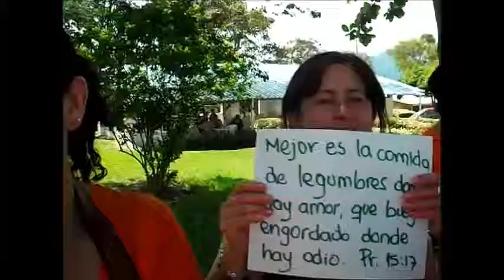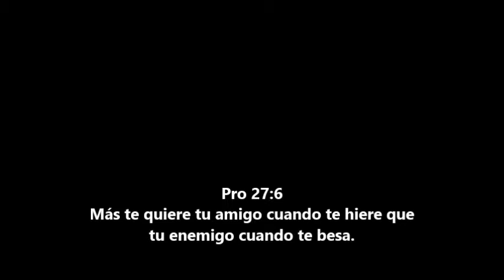CAMPAMENTO EN CHINAUTA, ALIANZA CRISTIANA DE FONTIBON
Diferentes momentos del campamento el 23 y 24 de noviembre del 2013, una bendicion donde la alegria SOBRE-ABUNDA